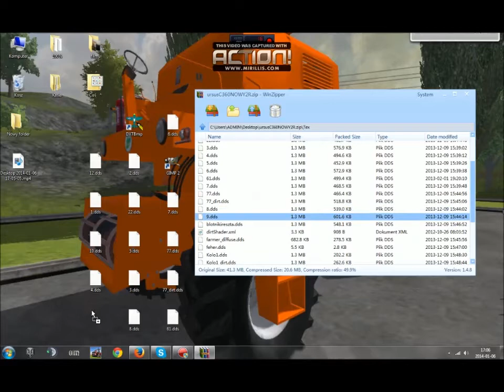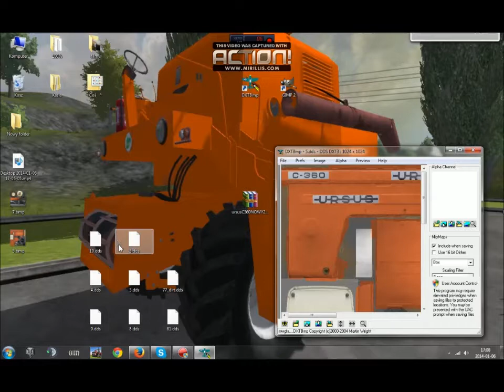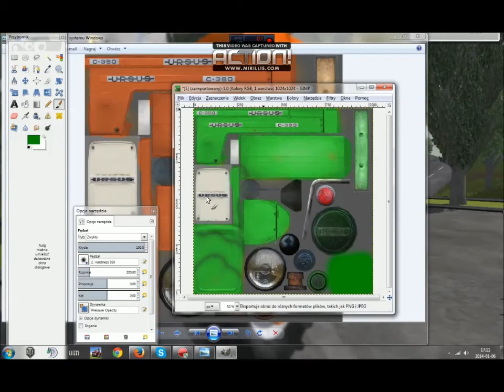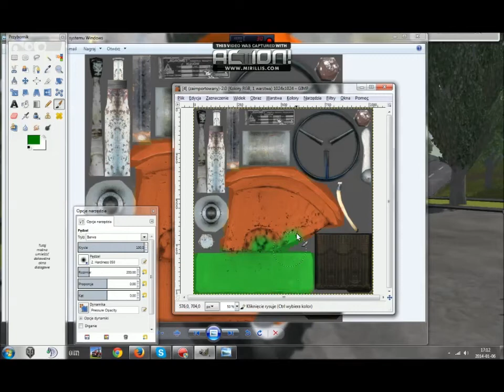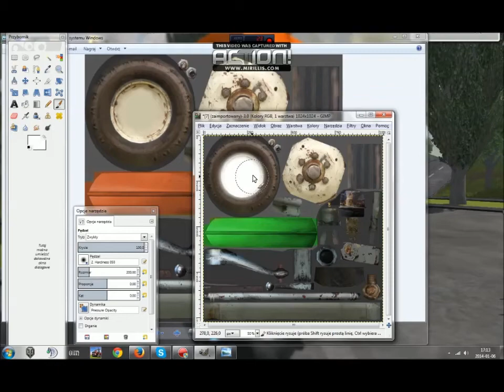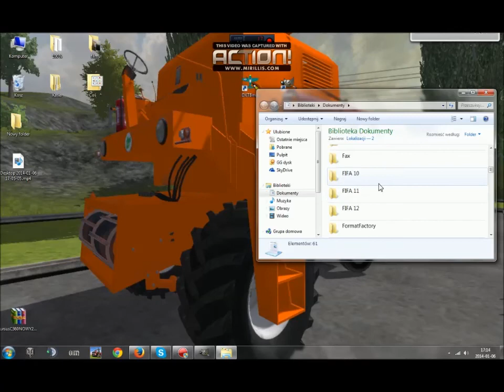Jak przemalować ciągnik do FS 13 [PORADNIK] #1